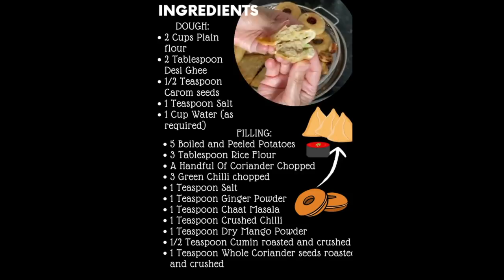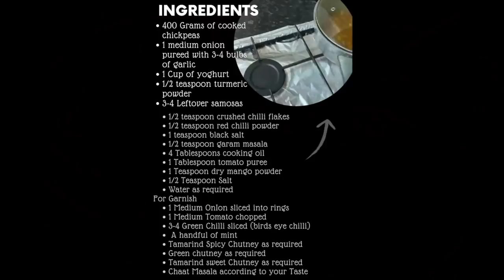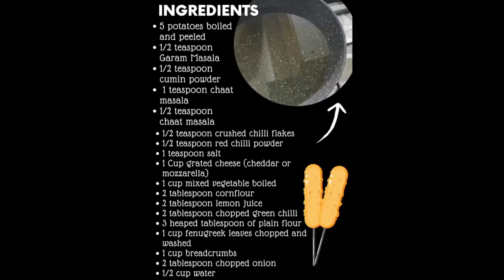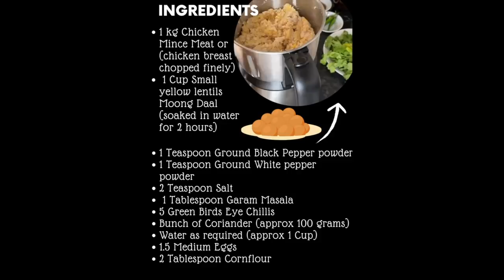4 UNIQUE IFTAR/SEHRI SNACKS WITH PREPARATION | RAMZAN SPECIAL RECIPES | IN URDU & ENGLISH SUBTITLES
4 UNIQUE SNACKS FOR RAMZAAN, EASY AND TASTY! PREPARE IN ADVANCE AND STORE EASILY!

Great for kids and teens!

4 UNIQUE IFTAR/SEHRI SNACKS WITH PREPARATION,RAMZAN SPECIAL RECIPES